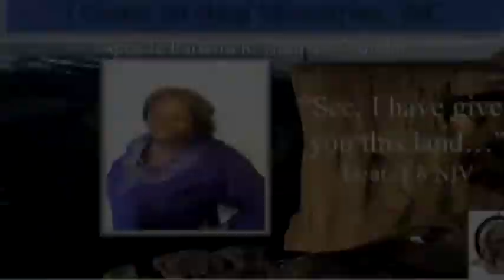Apostle Barbara Thomas - Spoon Full of Truth ep. 2 12-11-17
The Spirit pf Sibyl... The Prophetess part 2